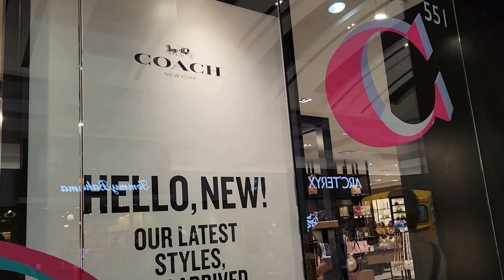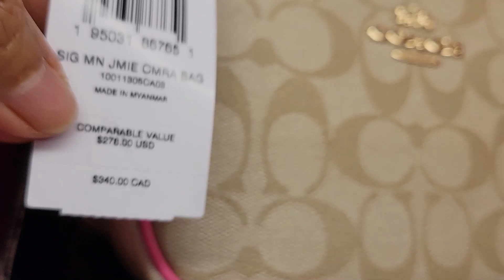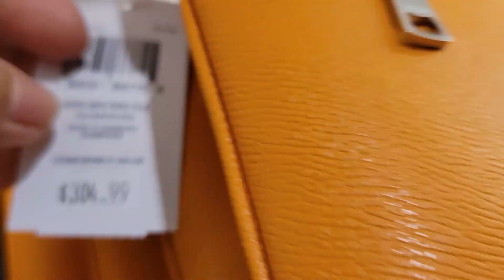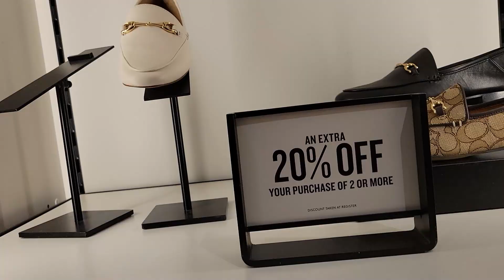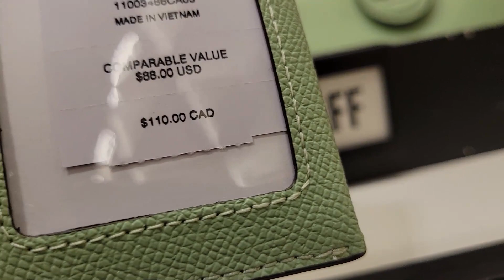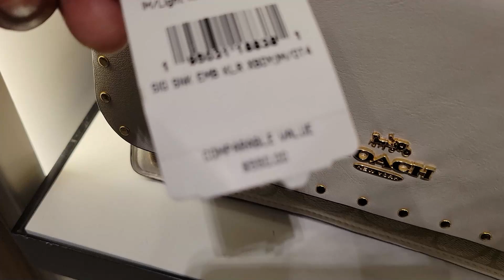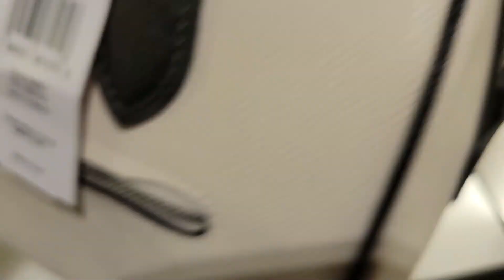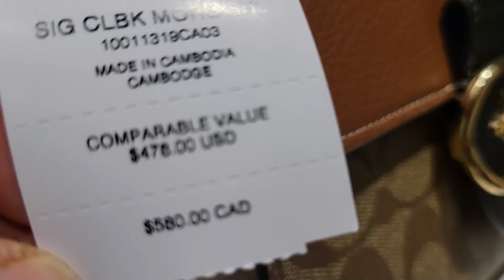COACH OUTLET~ BAGS~ WALLET~ SHOES~ ACCESSORIES & MORE ~ SALE UP TO 70% DISCOUNT